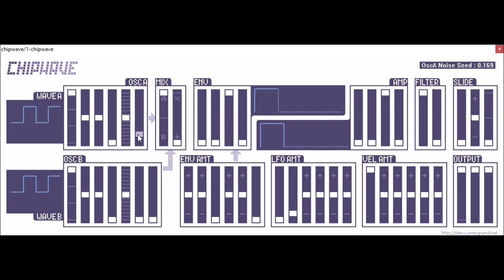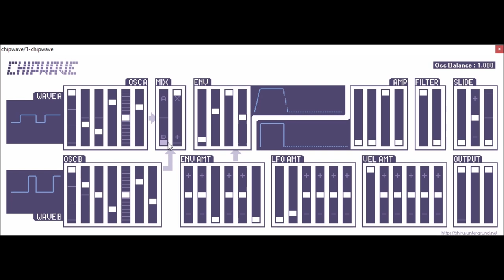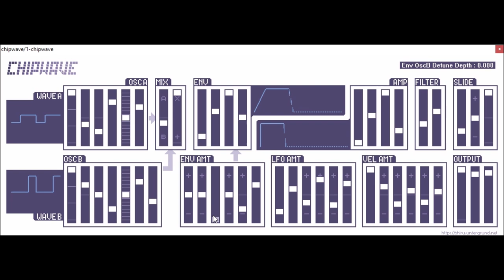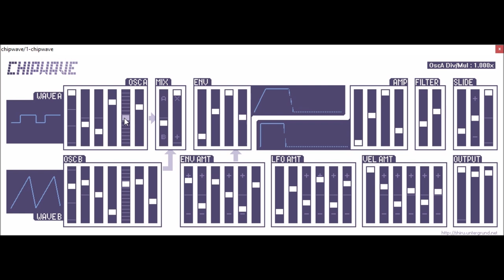CHIPWAVE by Shiru Underground